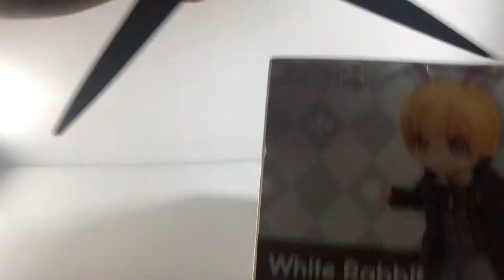『MB大熊開箱』可動玩偶黏土娃愛麗絲&白兔，超高質感布料服裝#25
這次的黏土娃服裝也太精緻了吧！
ㄧ層一層的服裝真得很高規格的製做
真得讓人太期待之後出的產品啦WWW
可以換裝又可以連頭都跟黏土人互換真的太猛
喜歡黏土人的這系列怎麼可以錯過啦！

有什麼建議或是想跟大熊交流聊天都可以留言給我喔
我都會回應的！
也希望可以增加ㄧ些訂閱人數還請大家多訂閱哩WWW